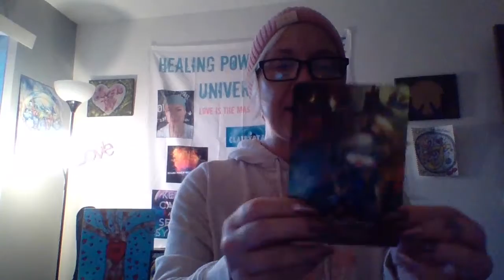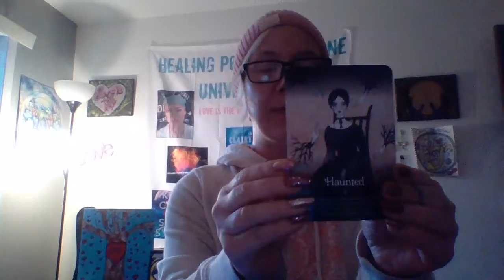A man made a call and in that moment didnt realize it was too not destroy you both too🤮👽🚩💯👹🧙‍♀️💋🔮🧿